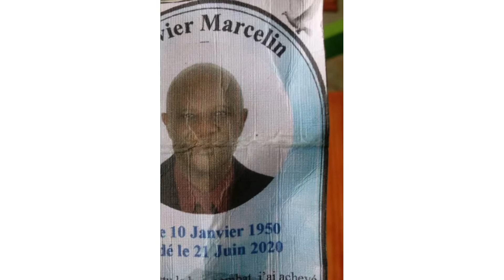David Cook - Come Back to Me (Official Video) REACTION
What’s up peeps today were reacting to David Cook - Come Back To Me (Official Video).  David Cook the world by storm after he won season 7 of American Idol as one of the biggest idol wins ever and biggest season ever. Cook stood out and beat other David to win the contest. He went on to have a top charting debut album with 10 billboard 200 singles. One of those songs was Come Back To Me. Absolute Flames🔥 looking forward to more great videos and the crazy things keep coming. The Reactions won’t stop. 😎